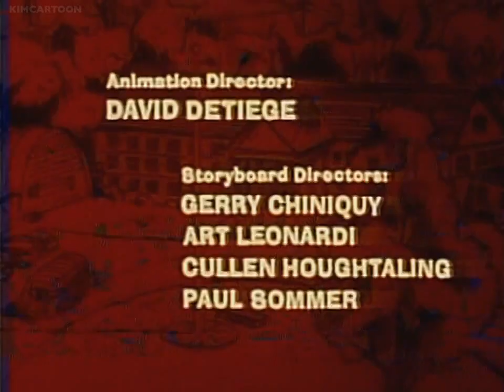The Barkleys - For The Love of Money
From the 1972 DePatie/Freling cartoon The Barkleys. There's usually only four or five episodes on YouTube, but there are thirteen total in actuality. Here is another one where Arnie tries to marry his son Roger off to some rich girl.